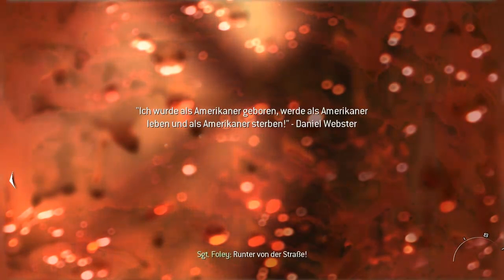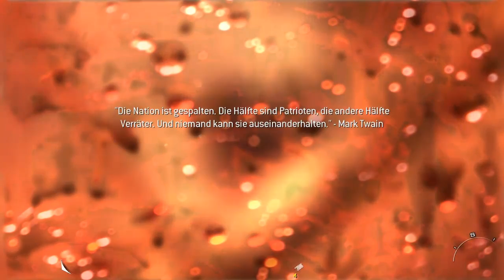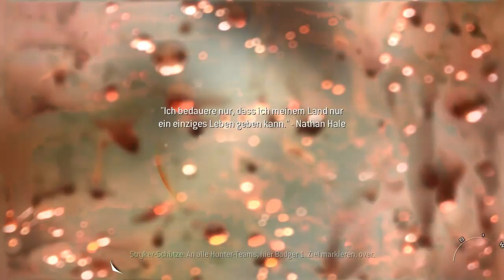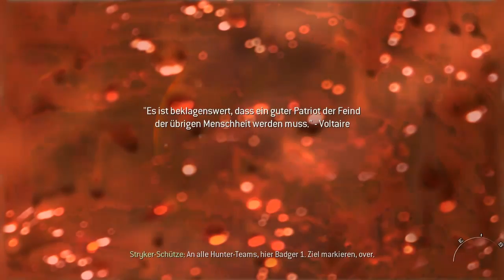Let's Play Call of Duty Modern Warfare 2 Part [#010] (German) Dieser TOT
Ja Leute eine Folge wo man die Ganze Zeit Stirbt :D